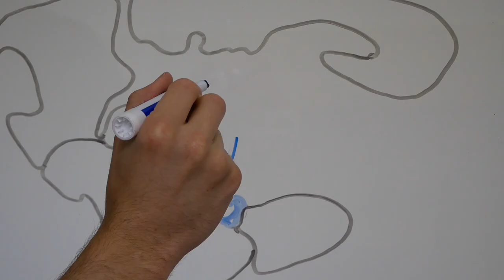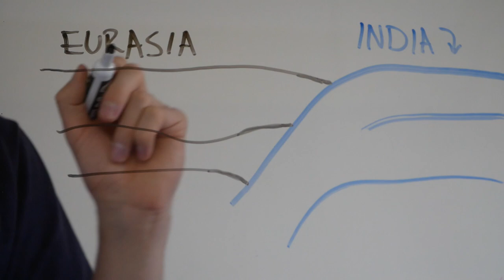The Himalayan Mountains: How They Formed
This is the story of how India broke free from Africa to form the tallest mountains in the world.

Huge thanks to Leonardo Parreira GATU  Portuguese Translation/Subtitles/CC !

Right now I'm almost 3,000 meters high up in the Himalayas or Hamalayas - depending on where you're from. I'm Kurtis Baute and this is the Scope of Science and today I want to talk about the Himalaya Mountains which you can't really see because right now I'm literally in a cloud - that's how high up we are and we're not even nearly the full height of the Himalayas. Mt. Everest is over 800 - sorry 8,000 and 800 meters high.

It's raining again but that's what it's like in a cloud hopefully at some point we'll get a clearer view because right now you can just see some trees and things. The Himalayas have a really interesting story that starts about 130 million years ago back when India was still connected to Africa before the continents started to drift because at around that time it broke off from the rest of Africa and started to drift upwards the tectonic plate was drifting "northly" (? woops!) and eventually, after the extinction of the dinosaurs around 65 million years ago, 45 million years ago it hit the Eurasian continent hit the rest of Asia and that collision caused the Himalayas to form.

Now when the plates collided the Indian continent the India plate went beneath the Eurasian plate - we say it's subducted - and that's because it was denser but as it went beneath the eurasian plate both of the plates had a lot of rock between them that kind of got squeezed up and that rock that's been squeezed up is the Himalayas. That's this mountain range. And so there's lots of neat features hopefully I'll be able to point them out along this height we're doing a two-day hike I say we because I came to India to visit my sister and my brother-in-law who live in Delhi and we're on a little adventure here for a couple days actually I was just taking a nap in the tent and a bunch of goats woke me up they passed through and bumped into my tent. It was pretty funny. Anyway, the Himalayas!

So, the Himalayas have been around for such a long time that they've passed through three glacial periods and they've actually - when they were formed I mean they reached their current height about 20 million years ago and their formation not only changed the local landscape immensely but it actually changed the climate of India by bringing in the monsoons - the monsoons didn't exist before the Himalayas and it also probably changed all of the climactic currents around the world to some extent and definitely regionally and it makes sense if you think about it I mean the fact that we are in a cloud right now and it is raining is because as air rises up the mountain it's density changes and so it rains and the currents around the mountain changes so we have big impacts on the climate now in terms of the climate as the earth warms the Himalayas are being affected just like everywhere else on the planet and in the last 40 years the amount of melt that has happened, that we find in lakes basically there's a lot of lakes that are entirely fed by snowmelt from the Himalayas and the volume of those lakes in the last 40 years has increased by 26% so Climate Change is really impacting the Himalayas.

The Himalayas are also changing and the mountains are getting higher every year Mount Everest gets about half a centimetre to two centimetres higher each year because the plates are still colliding now the plates are colliding at a rate of about 58 millimeters that's about this much per year so India's getting smaller every year and every year the Himalayas get a little taller they also erode, but it's kind of neat to think that if you want to climb the highest mountain in the world you should climb it after the next seismic event after the next earthquake in the Himalayas because those events are when - the air is a little thin and I'm hiking so I'm a little out of breath - those events are when the Himalayas get a little higher. In 2008 there was a 7.9 magnitude earthquake that killed tens of thousands of people so these mountains I mean they're they're massive and it takes a lot of force to create a majestic piece of rock like this it's been pretty amazing to actually look at the rocks you'll often see rocks where there are lines where they actually have been under so much heat and pressure that the rocks themselves have not only changed directions and changed their locations but they have lines and patterns that show that movement which is pretty amazing. Anyway the Himalayas are amazing to me I'm really enjoying my time here I hope you learned some things about this mountain range that is 2500 kilometres across and includes the highest mountain in the world.